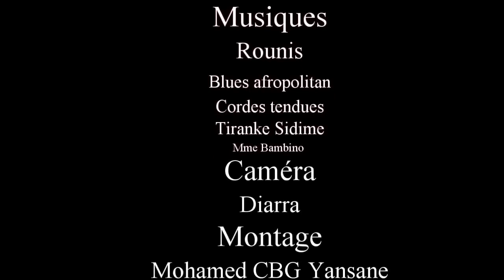DJON TA DEN NI 41 VERSION MALINKE